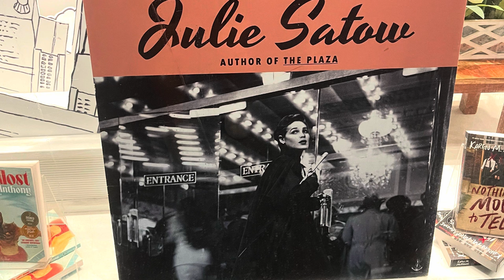Starting Life Over In Your 30s & 40s | Went To NYC Dominican Parade Day